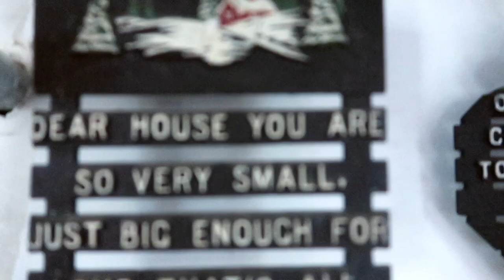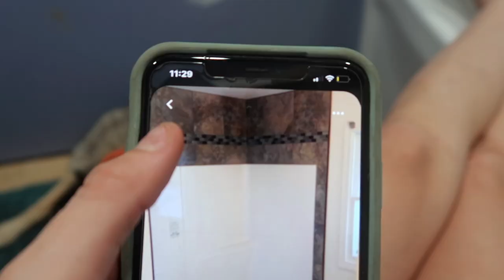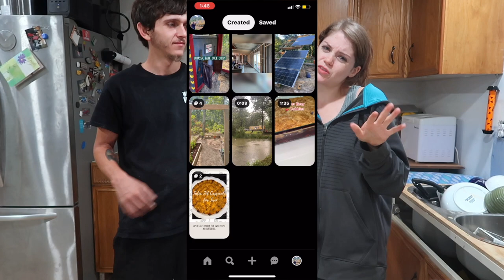Mudding our CONTAINER HOUSE Bathroom I Shipping Container Home | EP:63 | Backsplash & Stair cases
Every ounce of support helps so much, so by just doing these three things you are contributing a ton to our build.

AMAZON STORE FRONT: Shop OUR Solar/Water/Home Set Ups

Our favorite small business t-shirt shop (we make no money, just like supporting local small businesses)
I want to have her add something from us to your package as a thank you!!**

Our Amazon Wish List